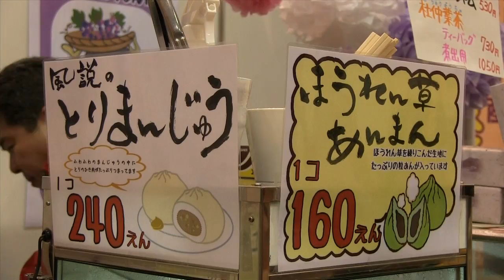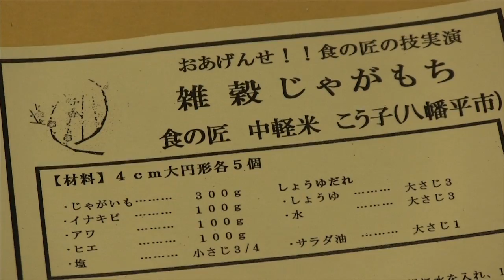食の匠の技実践！スイーツフェア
岩手産業文化センターで・アピオで「いわてS−１　スイーツフェア２０１４」が開催されました。販売ブースには八幡平のお店も並び、実演試食のコーナーでは中軽米こう子さんが「雑穀じゃがもち」作りの実演を行いました。